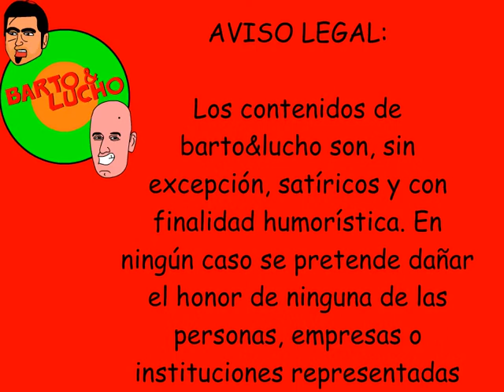Atando Cabetes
Barto&lucho Serie de humor, sobre Marmolejo